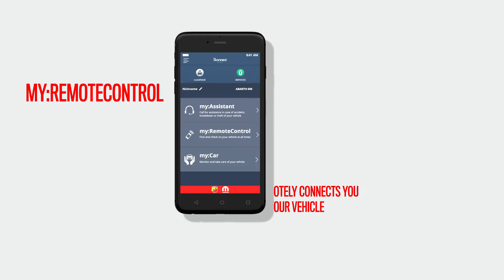Mopar® Connect for Abarth owners | Reminder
Keep an eye on your Abarth car even when you’re not at the wheel! With Reminder you can receive a memo message whenever you park and move away from your car to help you avoid forgetting anything behind.